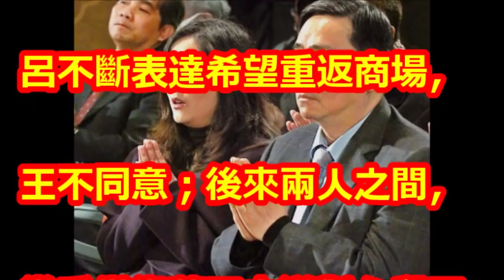王文洋當年因呂安妮遭逐出台塑 如今情變冷稱「認識的人」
【相關視頻】